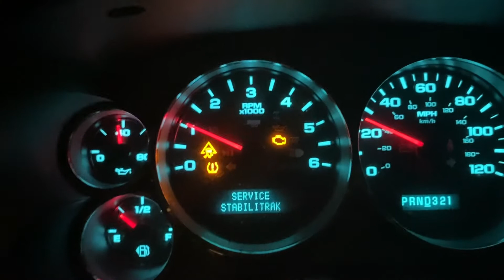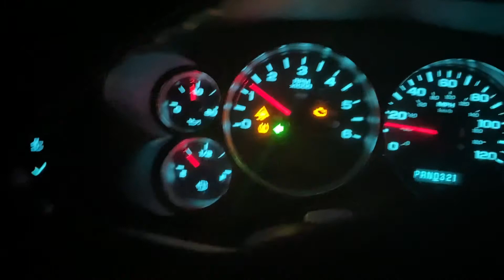August 24, 2022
Late night ride